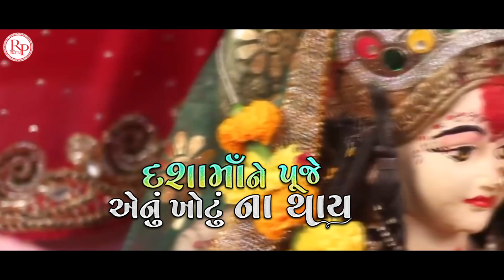દશામાઁને પૂજે એનું ખોટું ના થાય || Singer Tushar Parmar New Dashama Video Song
RP Dijital New Dashama Video Song

દશામાઁને પૂજે એનું ખોટું ના થાય

Singer || Tushar Parmar

Music || Bhavesh Sonlnki

Recordist || Rajesh Parmar

 Cameraman & Editing || Pintu Gohel

અમારી પરમિશન વગર કોઈ આ ગીત કોઈ બીજી YouTube પર મુકસે તો કાયદેસર કોપીરાઈટ આપવામાં આવશે...

 દશામાં સોંગ વિક્રમ ઠાકોર # જીગ્નેશ કવિરાજ દશામાં સોંગ # રાકેશ બારોટ દશામાં સોંગ